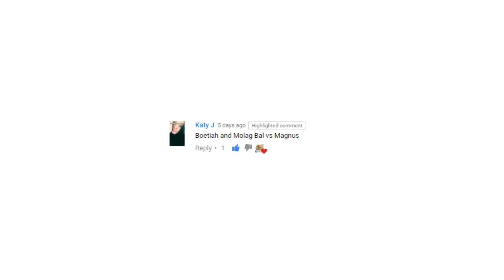Skyrim Battles - Molag Bal & Boethiah vs Magnus! [Legendary Settings]! :)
•• IF THE COMMENTS SECTION IS DISABLED IN THIS VIDEO DROP BY THE NEWEST VIDEO IN THE CHANNEL'S MAIN PAGE TO PLACE YOUR SUGGESTIONS FOR UPCOMING BATTLES!!! ••

Two Steps From Hell - Am I Not Human!?.